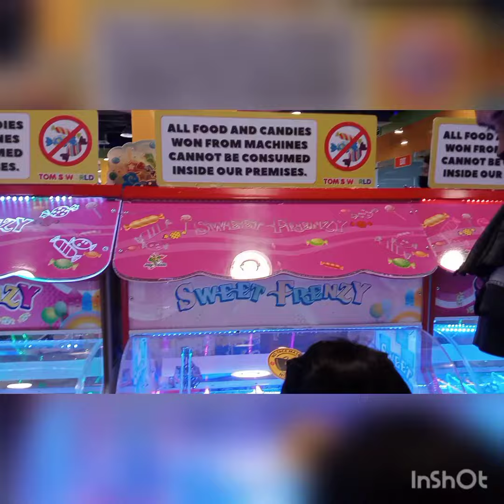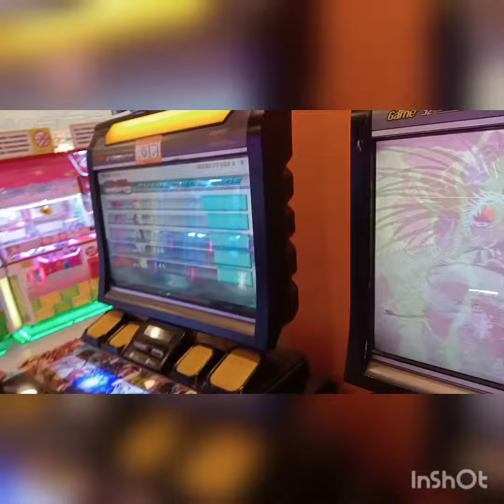AKIESHA BATANG GALA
happy Ang aking  Kisha Ang BATANG gala na walang kapaguran haha enjoy watching ...